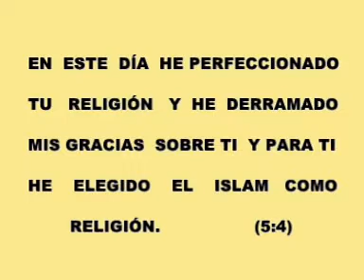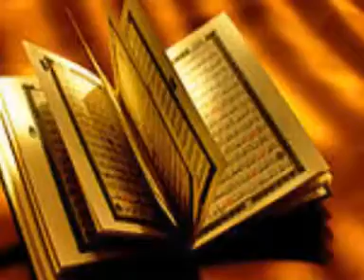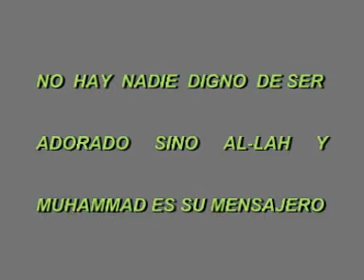INTRODUCCIÓN DEL ISLAM.